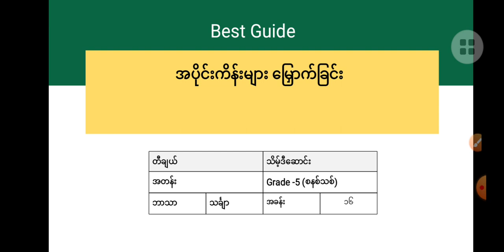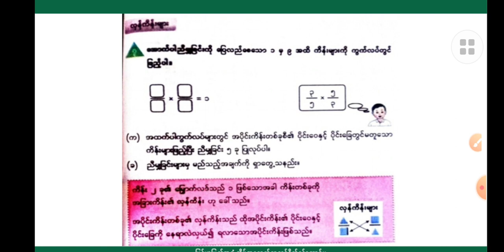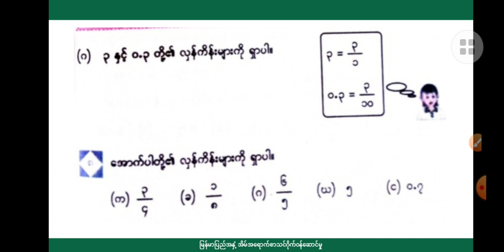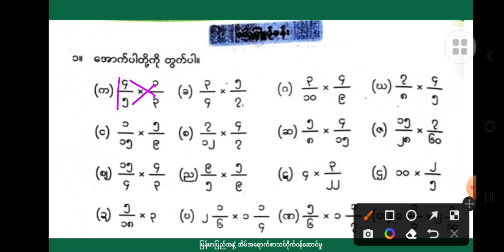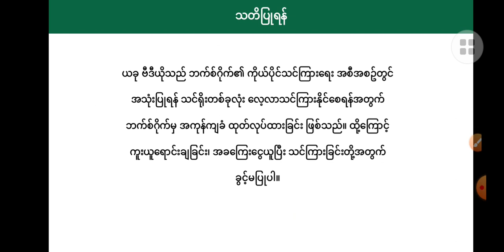[BG] G5(new) Mathematics - အခန်း(၁၆) အပိုင်း(၂)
ဘာသာရပ် - သင်္ချာ
ခေါင်းစဥ် - အပိုင်းကိန်းများမြှောက်ခြင်း

အောက်ပါလင့်ခ်ကိုနှိပ်ပြီး အတန်းစုံစမ်းအပ်နှံနိုင်ပါသည်။